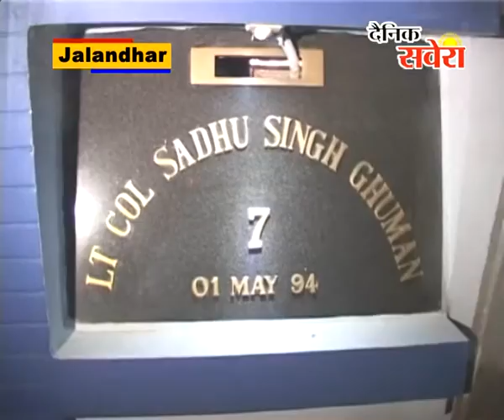देशभर में 1965 के युद्ध की जीत की स्वर्ण जयंति मनाई गई